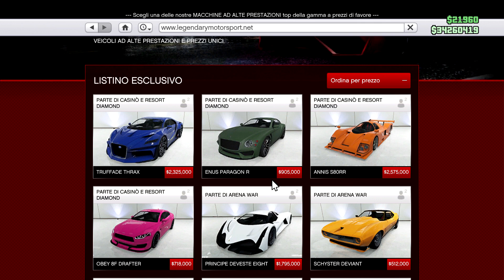AUTO SEGRETA DI BAKER! REGALO SEGRETO! GTA 5 ONLINE CASINO DLC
Vi ricordo che nel canale troverete tanti altri contenuti, buon divertimento :)

Per contatti commerciali/business scrivere all'indirizzo email presente nelle informazioni del canale.